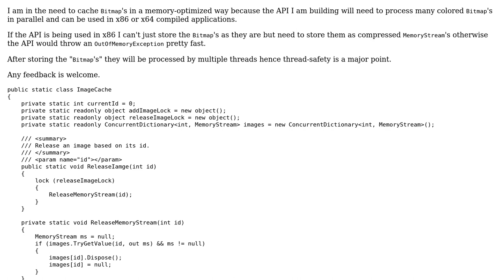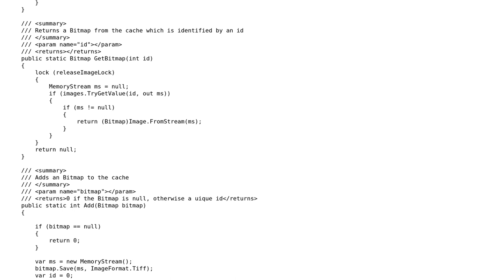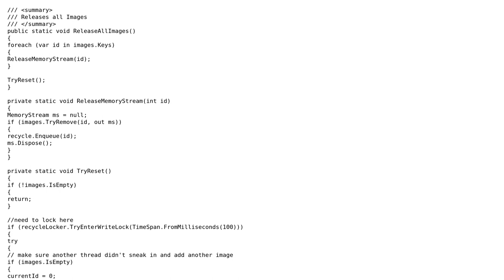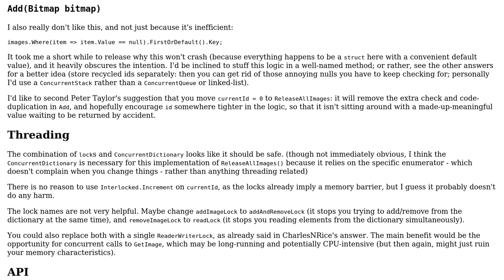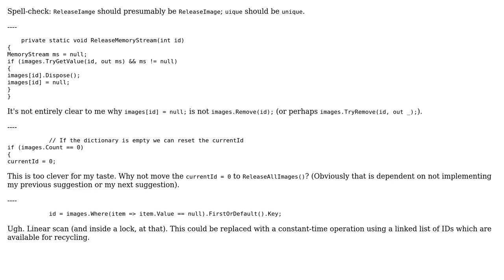Code Review: Caching Color-Bitmaps as MemoryStreams (4 Solutions!!)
Code Review: Caching Color-Bitmaps as MemoryStreams

With thanks & praise to God, and with thanks to the many people who have made this project possible! | Content (except music & images) licensed under CC BY-SA | Music | Images & others | With thanks to user VisualMelon user Stephen Rauch user Peter Taylor user Heslacher user CharlesNRice and the Stack Exchange Network Trademarks are property of their respective owners. You are responsible for your own actions.